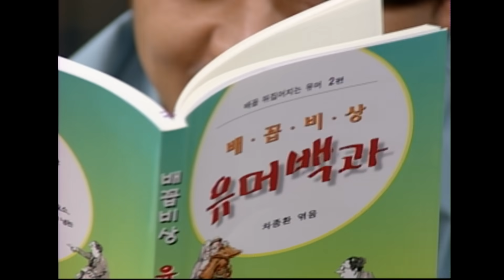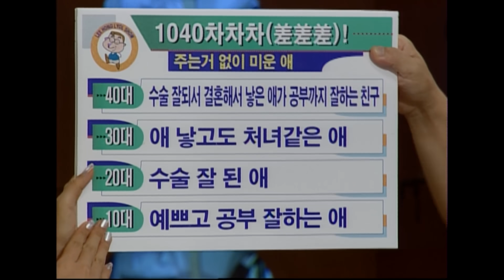[순풍산부인과] 오중이 없으면 재미가 없지!🤣 친구들을 실망시키기 싫은 광대의 몸부림🤡ㅣ608화